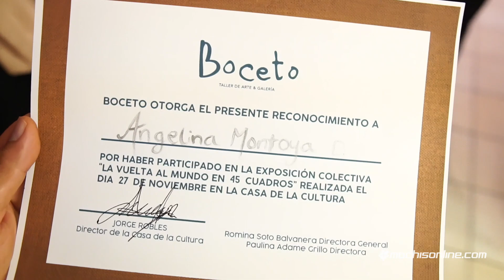Exposición “La vuelta al mundo en 45 cuadros” de Boceto Estudio